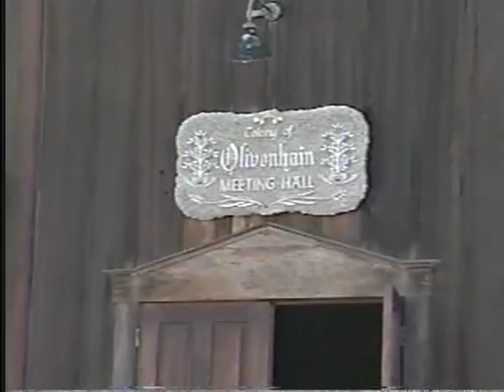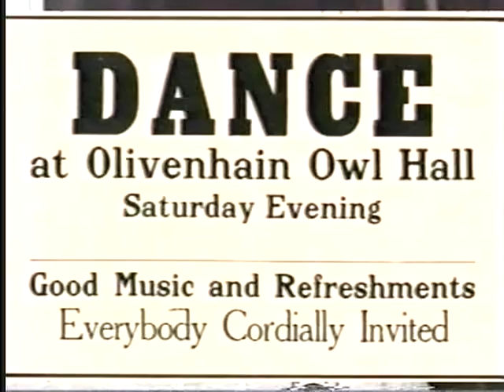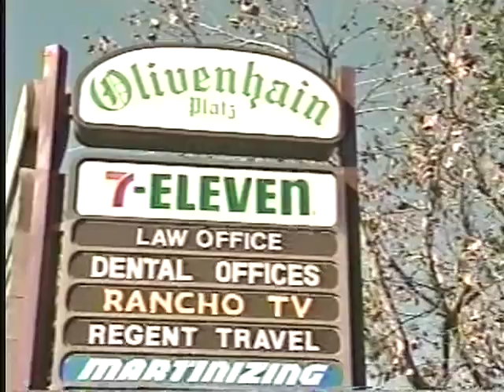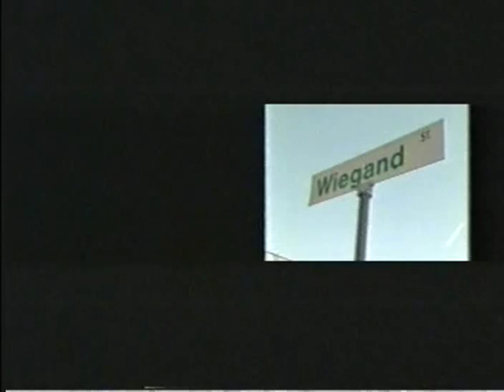RichardBaumannColonyOlivenhain19min.mpg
My childhood friend: Richard Bumann, author of Colony Olivenhain, narrates this documentary about his pioneer families.